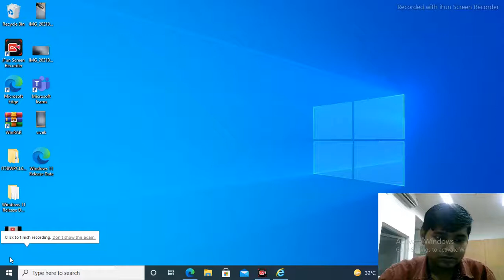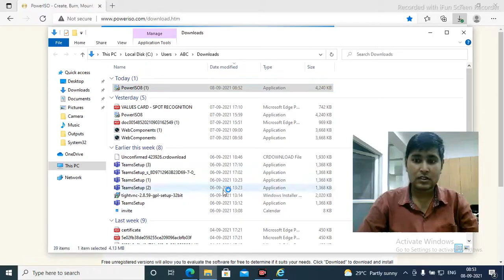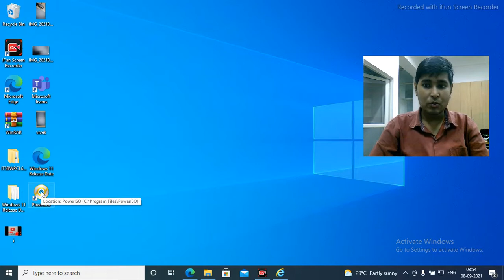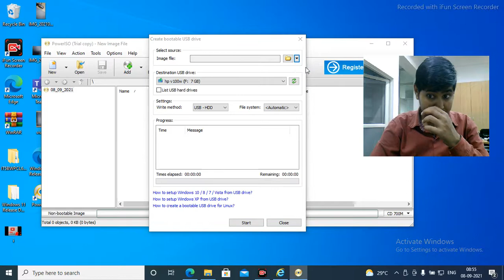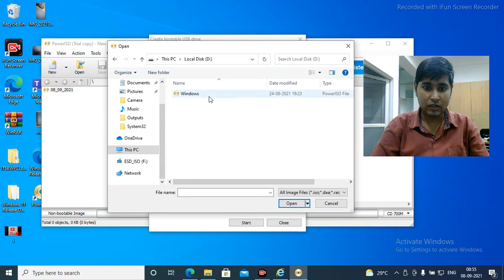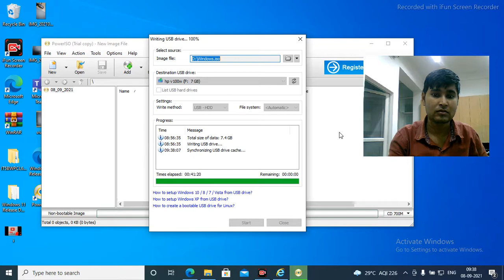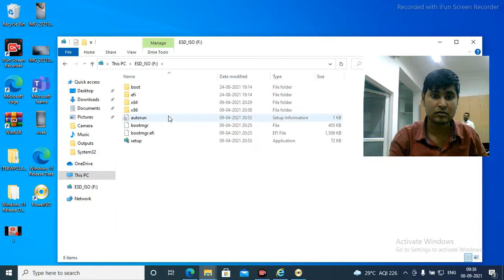How To Make Bootable Pan Drive Windows 8, 10 - Download Power ISO In 2021@vivek_kumar_singh-vlogs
How To Make Bootable Pan Drive Windows 8, 10 - Download Power ISO In 2021